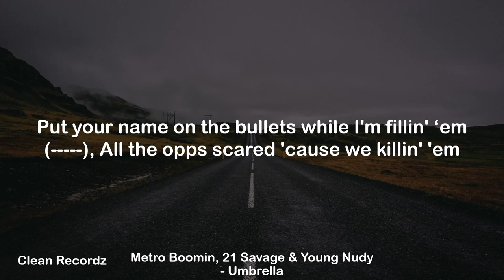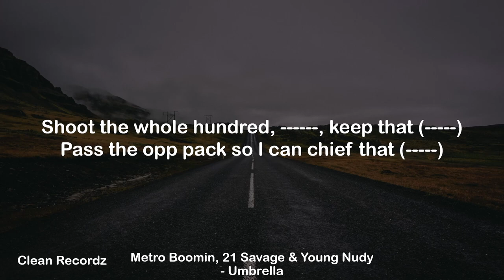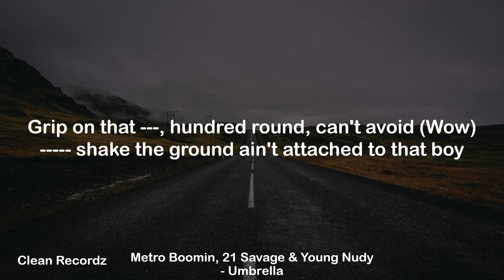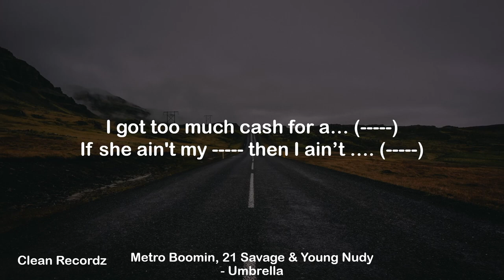Metro Boomin, 21 Savage & Young Nudy - Umbrella (Clean Lyrics)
Metro Boomin, 21 Savage & Young Nudy - Umbrella